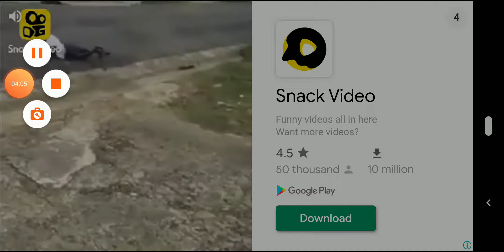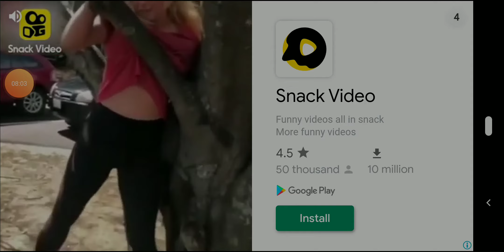real driving car game with high speed & accident 😬😁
oops imao 100km above 😱 &got accident